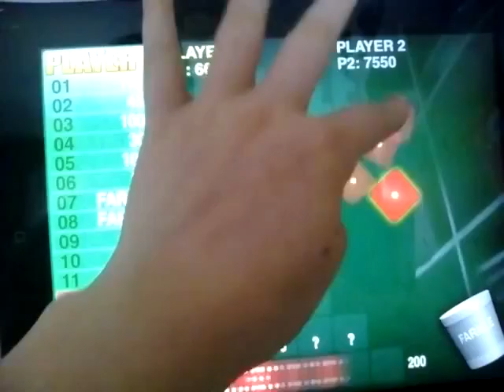Minecraft and farkle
Hope you enjoyed. Bye